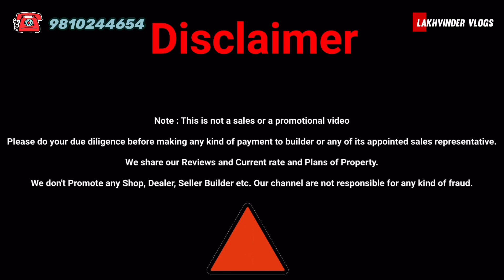Indirapuram Flats Ready to Move in | 162 मीटर Independent Floor यहाँ मिलेगा 24x7 Ganga Water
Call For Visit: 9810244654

In this video of 4 BHK Builder Flat, I will show you 4 bhk + 4 Washroom sample flat & it's located in Vasundhara Sector 10 B ( Ghaziabad - UP )

In this property you will get everything whatever you will see in this video of 4 BHK Builder Flat, modular kitchen / all wooden work / all interior work / luxury products.

Property Price: 1.45 Cr Asking ( Negotiable )

Note : This is not a sales or a promotional video, please do your due diligence before making any kind of payment to builder or any of its appointed sales representative. We share our Reviews and Current rate and Plans of Property. We don't Promote any Shop, Dealer, Seller Builder etc. Our channel are not responsible for any kind of fraud.

4 BHK Builder Flat
lakhvinder vlogs
lakhwinder vlogs
Indirapuram flats ready to move in
builder floor in vasundhara,
ghaziabad 3 bhk flat in vasundhara,
ghaziabad 3 bhk flat in indirapuram,
ghaziabad flats in indirapuram,
ghaziabad plot in vasundhara,
ghaziabad society flats in vasundhara
vasundhara sector 3 vasundhara flats
vasundhara flats price vasundhara
builder flat vasundhara
3 bhk flat vasundhara builder floor
3 BHK Builder Flat
3 bhk luxury flat vasundhara
vasundhara property
vasundhara ghaziabad property
vasundhara builder
4 bhk builder floor
indirapuram flats
3 bhk ready to move
cheapest 3 bhk flat
4 bhk under 50 lakhs
4 bhk with car parking
5 bhk with balcony
4 bhk with parking
5 bhk builder floor indirapuram
4 bhk flats in indirapuram
indirapuram flats
ready to move in indirapuram
flats rent indirapuram
flats ready to move in 2bhk indirapuram
flats indirapuram society
flats indirapuram ghaziabad
flats indirapuram
3 bhk flats shipra suncity indirapuram

5 bhk builder flat in indirapuram for sale
5 bhk flat in indirapuram
5 bhk flat in indirapuram price
5 bhk flat in indirapuram ghaziabad
5 bhk cheap flat cheapest
2 bhk indirapuram flats
indirapuram property
indirapuram builder floor
indirapuram society flats
indirapuram 3 bhk flats
sasta ghar
sasta flat
sabse sasta flat in ghaziabad
4 bhk luxury flat
4 bhk luxury flat indirapuram
shakti khand indirapuram
flats in shakti khand indirapuram
indirapuram floor
indirapuram main flat
kamra builders indirapuram

4 bhk in Vaishali
vaishali property
vaishali ghaziabad flats
vaishali flats for sale
vaishali flats
vaishali flat price
vaishali society flats for sale
vaishali me flat
vaishali 2 bhk flat
ramprastha greens vaishali flats
vaishali builder floor
independent flat indirapuram
3bhk luxury flat with big balcony indirapuram
cheapest 3bhk
indirapuram flats rent
indirapuram flats ready to move in 2bhk
indirapuram ghaziabad flats
indirapuram flats
indirapuram 3 bhk builder flat
indirapuram society flats
cheapest 3 bhk flat in delhi
3bhk with puja room
3 bhk with car parking
3 bhk with terrace
3 bhk with attached bathroom
3 bhk with roof
3 bhk with shop